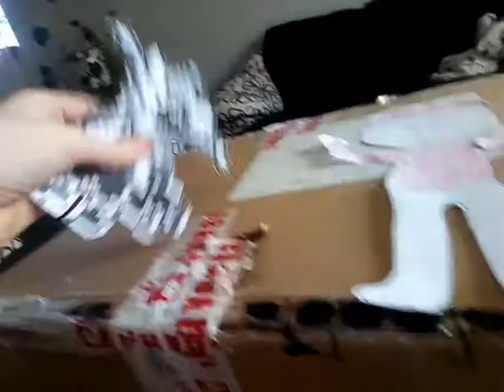Total Drama plushie action episode 12